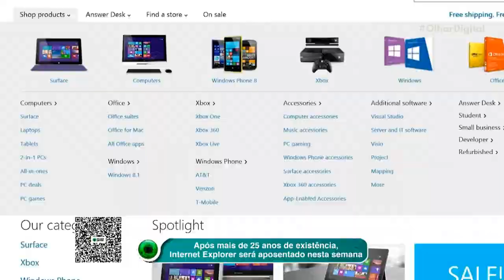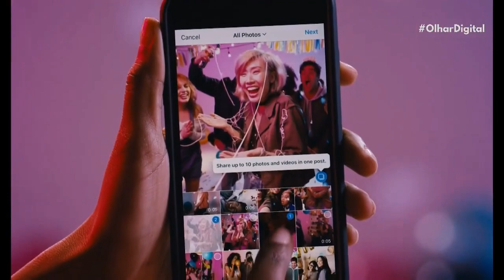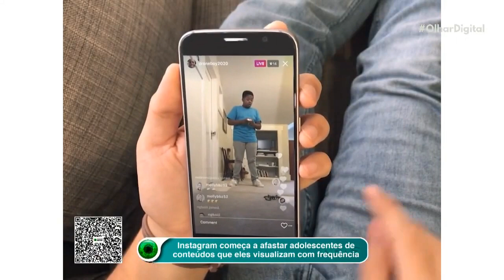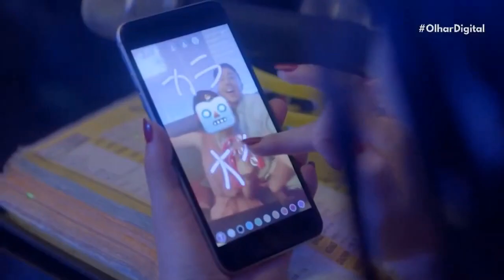Internet Explorer dá adeus: navegador está oficialmente "aposentado"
O Internet Explorer foi definitivamente aposentado no Windows nesta quarta-feira (15). O navegador não terá mais suporte da Microsoft. O objetivo é dar mais espaço para o Microsoft Edge.